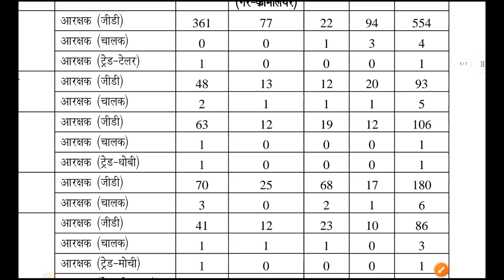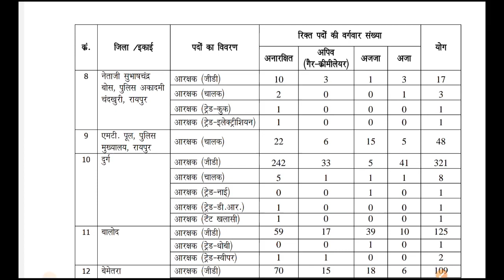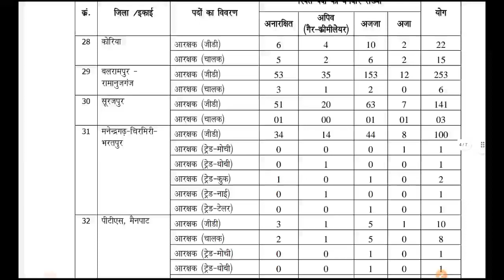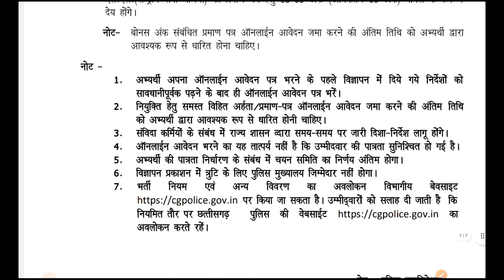पूर्व सैनिकों के लिए नई पुलिस भर्ती | Police Constable Recruitment| Ex servicemen jobs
Notification

OROP
OROP2
OROP PANSION REVISION
OROP Arrears
Govt letters
ECHS Recruitment
AWPO Recruitment
Security Vacancies
DGR Vacancies
Paramilitary force